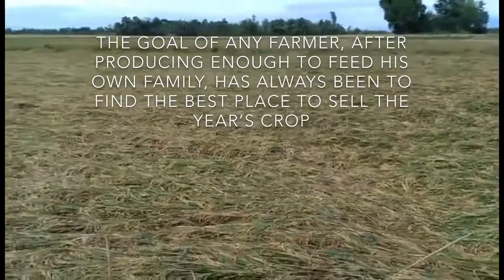TYPHOON PEPITO HITS THE FARMERS CROP.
typhoonpepitohitsfarmerscrop ofwchefTyphoon Saudel, known in the Philippines as Typhoon Pepito, was a typhoon which briefly effected the Philippines and eventually intensified in the South China Sea in October 2020. The seventeenth tropical storm and seventh typhoon of the 2020 Pacific typhoon season, Saudel formed from a tropical disturbance east of the Philippines. The disturbance gradually organized and crossed the Philippines as a tropical storm. Once the system emerged into the South China Sea, it began to rapidly organize and intensify, becoming a typhoon early on 22 October.